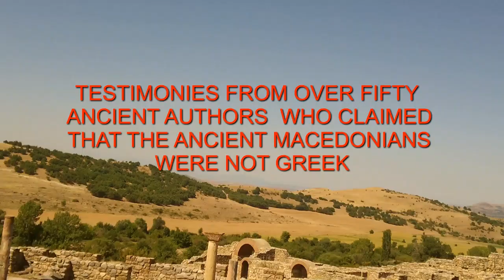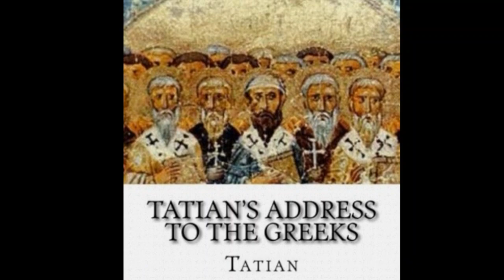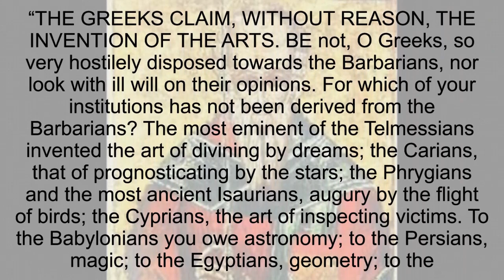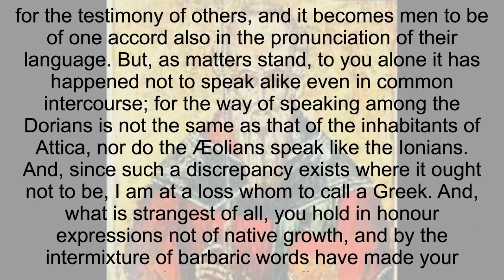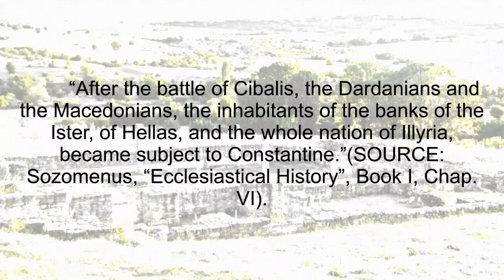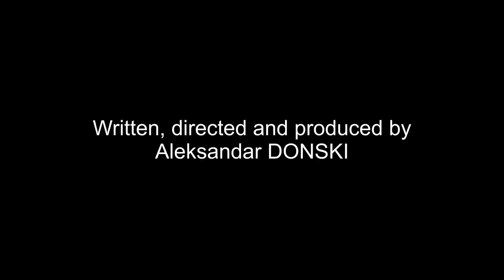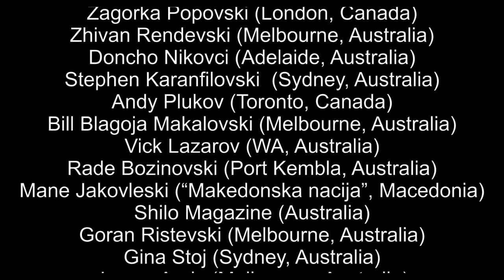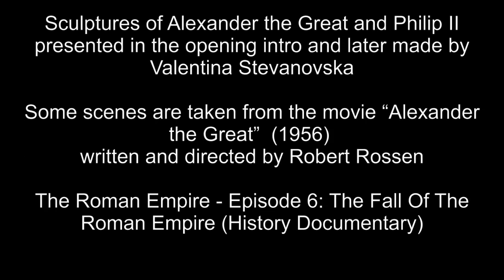THE ANCIENT MACEDONIANS WERE NOT GREEK! (Episode 23 of 40)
Watch the twenty third episode of the series “THE ANCIENT MACEDONIANS WERE NOT GREEK” - the series that will destroy the Greek anti-Macedonian propaganda and will show to the world that Macedonia was never Greek in the history! In 40 episodes will be presented testimonies from more than fifty ancient authors from various ethnic backgrounds who clearly testified that the ancient Macedonians were not Greeks!
In this episode, we will present quotations from TATIAN THE ASSYRIAN (II c.) and SOZOMENUS (IV and V c.). Tatian the Assyrian was born in Assyria (a territory in present-day Iraq). He was an early-Christian writer and theologian who left behind many valuable works. One of his most popular works is known by the name "Tatian's Address to the Greeks", where he criticizes the ancient Greek authors for assigning values to the Greeks that they did not objectively deserve. He lists which segments of science and art the Greeks took from other nations, and later proclaimed them as "their own". His stances at the time can be acclaimed to many other present-day Greek authors as well.
Sozomenus was another author who wrote about the ancient Macedonians. He lived near the end of the IV c. until the middle of the V c. He was a historian of the Christian church. He descended from a wealthy Christian family from Palestine. In his works he mentioned the Macedonians several times, clearly separating them from the Greeks. While referring to the christening of the Balkan peoples, taking place during Constantine I the Great’s reign (306-337), Sozomenus wrote:
“...The Christians of the West, the Greeks, the Macedo­nians, and the Illyrians, met for worship in safety through the protection of Constantine, who was then at the head of the Roman Empire”. (SOURCE: Sozomenus, “Eccl. History”, Book II, Chap. II).
This statement itself is enough to consider Sozomenus as part of the ancient historians who decisively wrote that the Macedonians were not Greeks.